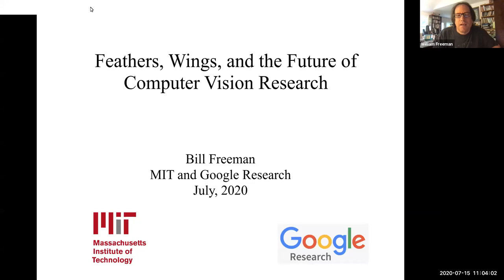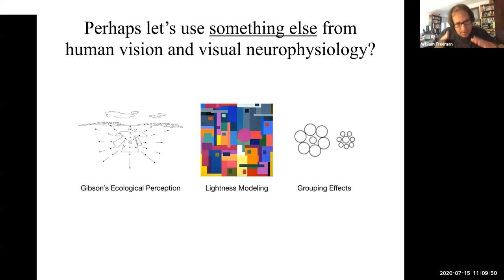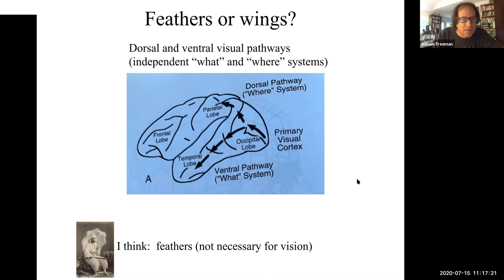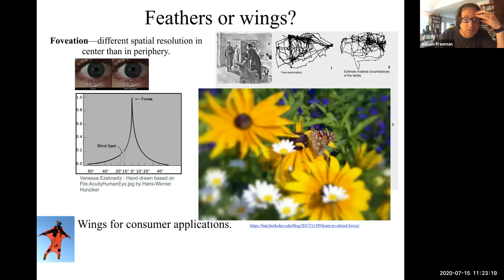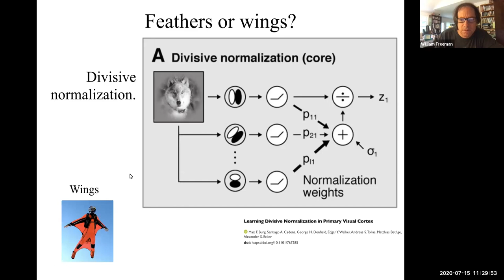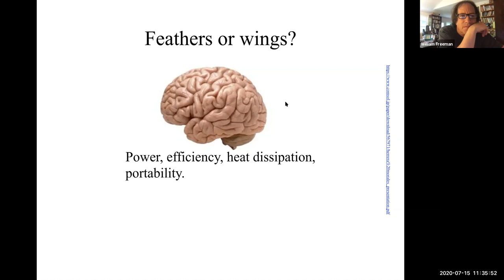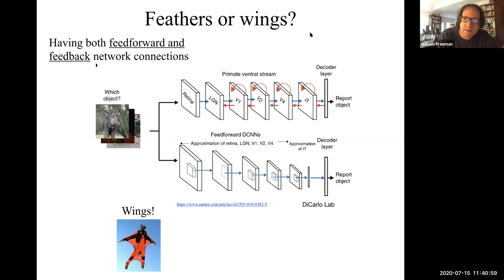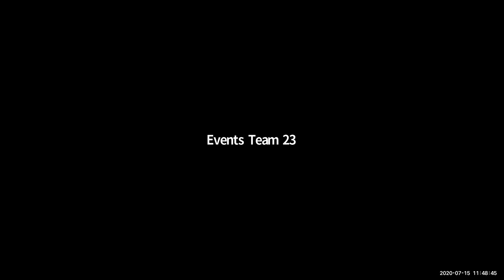IS20: IP4: Feathers, Wings, and the Future of Computer Vision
11:00 AM - 11:45 AM

Convolutional neural networks (CNN's) imitate just the very first steps of the human visual system, yet their adoption has led to a revolution in computer vision and unprecedented academic impact. It is reasonable to think that following more steps of human vision may lead to further performance breakthroughs. However, some aspects of human vision may be critical to general vision systems, while others, although used by biology, may not be required of an artificial vision system. In the metaphor of flight, deciding which components are essential and which are not is the problem of distinguishing feathers (present in birds but not critical for artificial flight) from wings (critical). With the audience, we will discuss which aspects of human vision are feathers, and which are wings.

William T. Freeman
Massachusetts Institute of Technology, U.S.